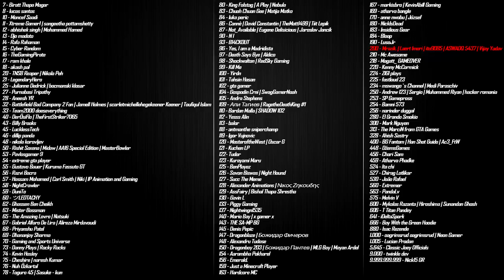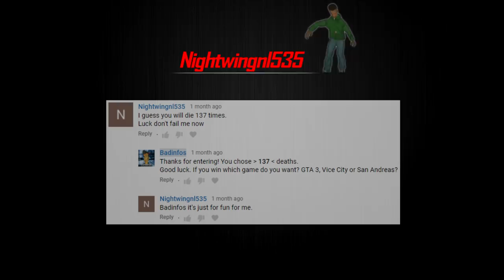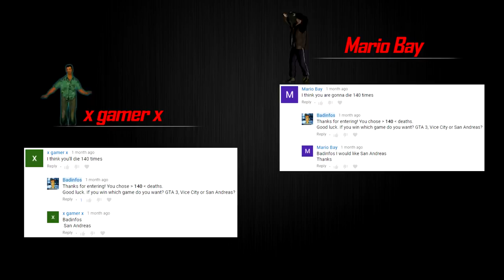GTA San Andreas O.H.K.O. Summer Mod [CONGRATULATIONS]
I combined a few mods together and decided to make a full playthrough of the game. One of the mods makes the game a thousand times harder, giving you only one hit-point. Armor does nothing and you cannot heal. One punch and you are wasted.
The other mods mostly add visual effects and colors. There are other small additions like structures and new locations.
Mods used:
• O.H.K.O.: link removed
I did not make these mods and take no responsibility if they break your game. Use at your own risk.